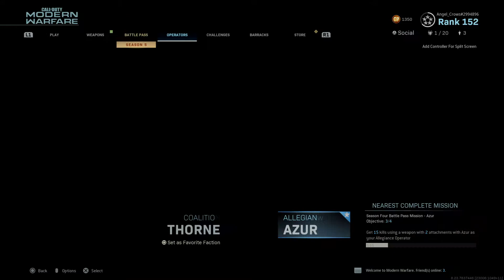Call of Duty®: Modern Warfare®_20200814012906